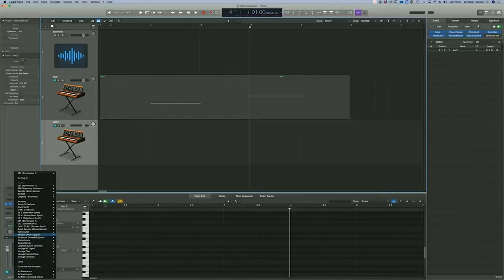Marathon Bar vs. Snickers Bar (Christian Henson REMIX) | Song A Day #4159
I recently found this YouTuber and composer I like, so I decided to remix his latest video. Because it had this funny bit! Here's his channel: